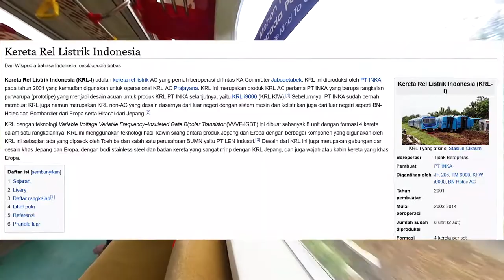PERTAMA KALI NEKAT, NAIk COMMUTER LINE / KRL JOGJA-SOLO PENGGANTI PRAMEKS | TRIP TO WONOGIRI BAB V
Hallo sobat nes, setelah kta turun dari bus, tanpa istirahat kita langsung menuju ke stasiin klaten yang ada di seberangnya untuk naik KRL JOGJA - SOLO pengganti KA PRAMEKS atau prambanan ekspress. O iya ngomongin soal kereta ini ternyata keretanya asli buatan anak bangsa lho, designnya yang menarik dan interior mewah , elegan terasa jadi satu, hmmm mantab bgt deh pokoknya buat kalian yang penasaran seperti apa videonya. yuk langsung aja di simak video ini ya.